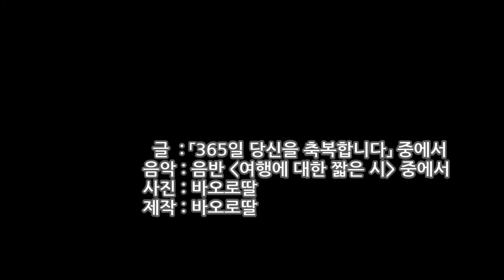대림시기 영상기도_참된행복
「365일 당신을 축복합니다」

복자 알베리오네 신부님의 묵상말씀으로 드리는 영상기도
오늘 어디에서 행복을 찾았는지 하루를 돌아봅니다. 정말은 그분안에서만 평안과 행복을 누리기를 간절히 기도합니다.